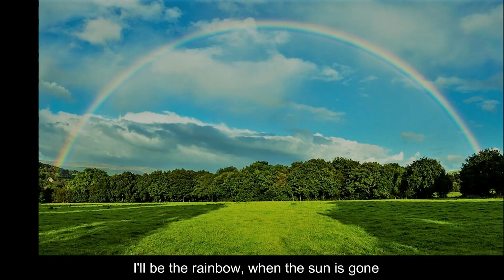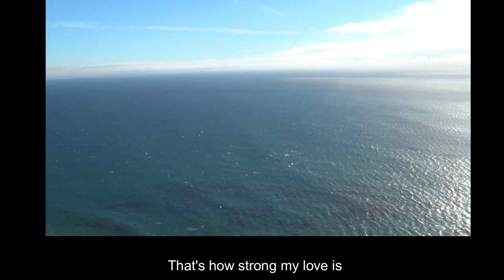That´s How Strong My Love Is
Cover version of "That's How Strong My Love Is“
Created on the Yamaha DGX 670 keyboard

"That's How Strong My Love Is" is a song written by Roosevelt Jamison and first recorded in 1964 by O. V. Wright.
The song is a soulful love ballad and has been covered many times, most notably in 1965 by Otis Redding.
Three other versions of the song were recorded in 1965, one by The Rolling Stones.
Other cover versions: The Hollies 1966, Percy Sledge 1966, Humble Pie 1973, Brian Ferry 1978, Taj Mahal 1993 and many more…

Dedicated to the imaginary woman who would have been worth...

... and for Karin, who is celebrating her birthday in Wuppertal today!
For all those who still don't know the difference between a do-gooder and a good person, I wish that they could meet Karin and her sister Jutta!
Congratulations, health and all the best, my dear Karin. Thanks for everything!

2 more important dates this week!

On July 4, 1776, the 13 colonies declared independence from England.
They now form the United States of America.
An important text - the Declaration of Independence of the United States of America

Henry Miller died on July 7th, 1980 – a very important man for me!
I love his books, his paintings, his thinking, his attitude towards life and last but not least his love for women...
He lived in Big Sur for a long time. The pictures in the video from min. 1:30 were taken nearby.
One of the most beautiful places on this planet.